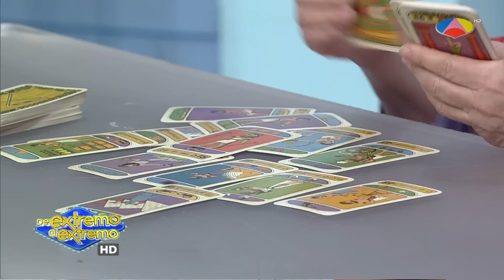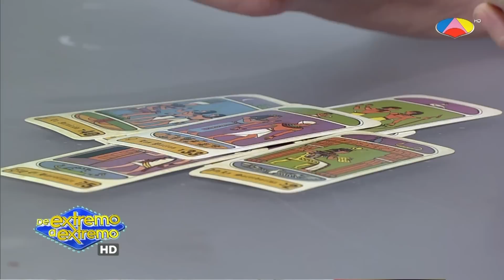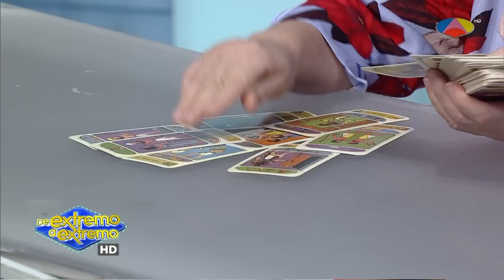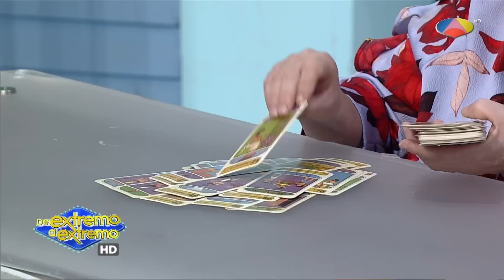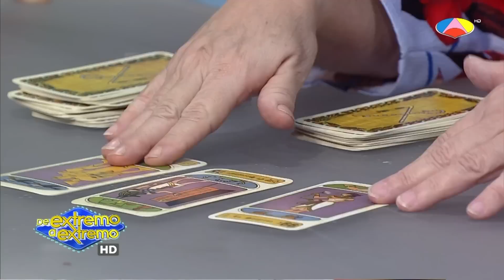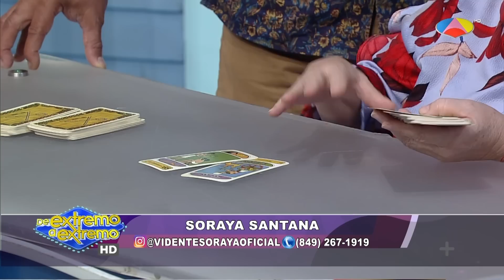Vidente Soraya Santana "Amelia tiene una obsecion con ese hombre" | De Extremo a Extremo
emiliolopez ópez